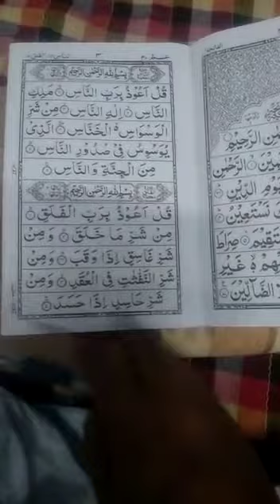Quran learning For Kids Lesson-195